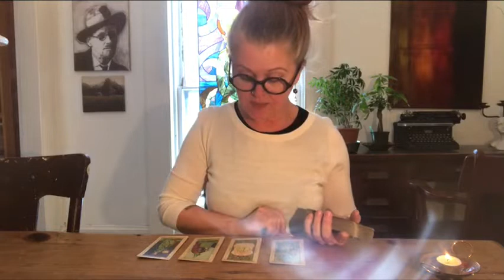Sagittarius Money - Hibernating and interference - Maintain your high vibe! Your time is coming - $$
Shuffle song - Sunday Love - Bat For Lashes